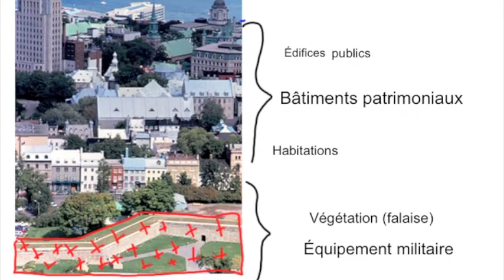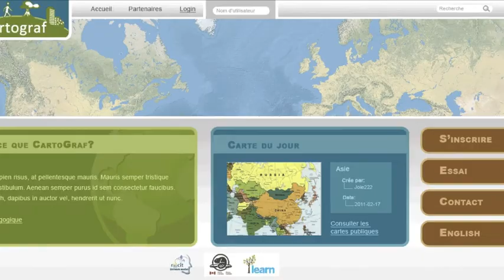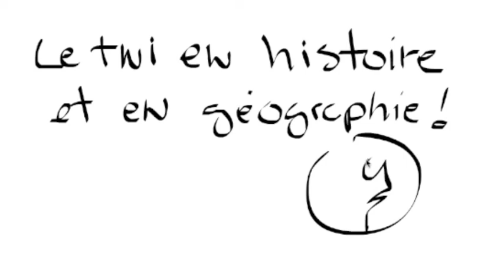Le TNI et le croquis de géographie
Le croquis est une simplification du réel destinée à en faire ressortir les éléments structurants. C'est une technique qui gagne à être utilisée en géographie pour mieux comprendre un territoire, son organisation et ses enjeux. Le TNI, de par sa nature même, est un outil tout à fait approprié pour travailler le croquis en classe.